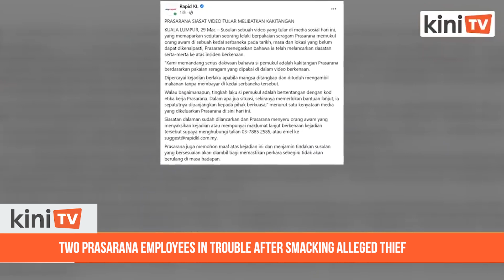Two Prasarana employees in trouble after smacking alleged thief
Two men believed to be employees of Prasarana Bhd have landed in hot water after they were caught on camera roughing up another individual who allegedly stole instant noodles from a convenience store in Kuala Lumpur.

As of last night, the public transport company has said that they are investigating the incident as such an act violates its work ethics.

Several short video clips of the incident started making their rounds on social media yesterday evening, showing a man clad in an auxiliary police uniform emblazoned with 'Prasarana' logo scolding an individual inside a 7-Eleven store who allegedly did not pay for two cups of instant noodle.